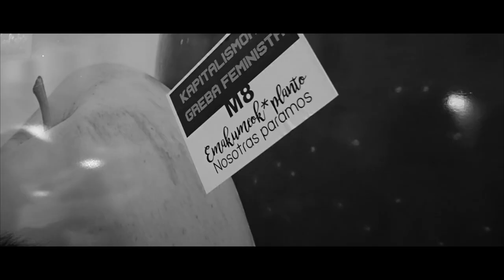Shopping feminista Iruñean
Ekintzan banatutako oharra:
"Aurtengo Martxoak 8a ez dator ohikoan bezala, nazioarteko 70 herrialdetik gorako
emakumeekin* bat eginez, Euskal Herriko mugimendu feministak EMAKUMEOK
PLANTO aldarriarekin bat egingo dugu, zapaltzen gaituen sistema heteropatriarkar,
kapitalista eta arrazista salatzeko. Emakumeok* egunerokoan erasotzen gaituzten
indarkeriei eta bazterkeriari aurre egiteko mobilizazio eguna, mundua geratuko
duen greba feminista. Aldarrikapenak ohiko greba eredua gainditzeko helburua du,
lan merkatutik haratago, sistemaren biziraupenerako ezinbesteko diren lan guztiak
ikustarazi eta zaintza eta kontsumoari loturiko zapalkuntzak azpimarratuz. Gure bizi
eredua bera kolokan jarriko duen greba izango da.
Salaketa testuinguru horretan kokatzen da martxoak 8ko greba egunerako deituriko
kontsumo greba ere. Jakina baita, sistema kapitalista eta patriarkalak elkarrekintzan
dihardutela gure zapalkuntza iraunarazteko dimentsio anitzetan: gure gorputzen
merkantilizazioa eta kontrola, heteroarauaren agintepeko desira objektu bilakaraztea,
eredu estetiko zurrunen inposaketa, generoaren arabera diferentziaturiko kontsumo
ereduaren sustapena, publizitate sexistaren bidez ideologia patriarkalaren hedapena;

Kapitalaren metaketa prozesua areagotzeko ekoizpen masiboak eskatzen duen zaintza-
ekoizpen kate trasnazional amaigabeetan eta baldintza jasanezinetan gure gorputzen

esplotazio masiboa,... Hau gutxi ez eta, azkenaldian merkatu sistema harrapakari
honen isla diren marka handiek “feminismoa” haien beste produktu bat bailitzan
saltzea bilatu dute, zapalkuntza sistema orok darabilen estrategiaetako bat baita,
berau kolokan jartzen dituzten aldarriak bereganatuz desaktibatzen saiatzea.
Guzti hori salatzera dator gaurko ekintza, eta horren ikur diren multinazional,
denda-kate, banketxe eta abarretara gure salaketa helaraztera. Aldi berean, sistema
neoliberal, kolonial eta heteropatriarkarraren baitako egungo kontsumo eredua guzti
hau eta gehiago sostengatzeko gakoetako bat izanik, martxoak 8an kontsumitzeari
uko egiteko deialdia luzatzen dugu.
Kontsumitzen gaituen kontsumo ereduari egin diezaigoun planto!
Kateatzen gaituzten zaintza-ekoizpen kateak apur ditzagun!
Indar kolektiboaz gera dezagun sistema!
MARTXOAK 8 EMAKUMEOK* PLANTO!"